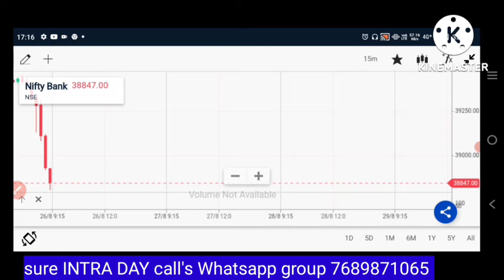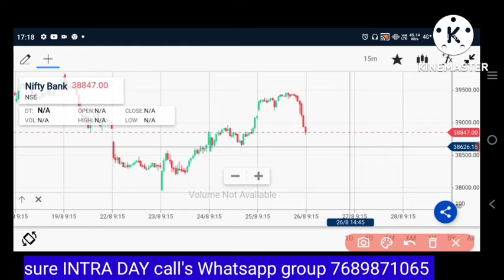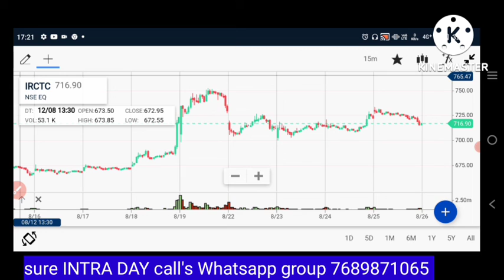IRCTC ⚡ BANK NIFTY⚡ TOMORROW TARGET 🎯 SURE INTRADAY CALLS ⚡ ss market News ⚡ IRCTC LATEST UPDATE ⚡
IRCTC tomorrow target
irctc latest news bank
Bank nifty 🎯